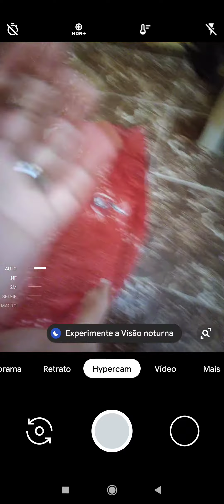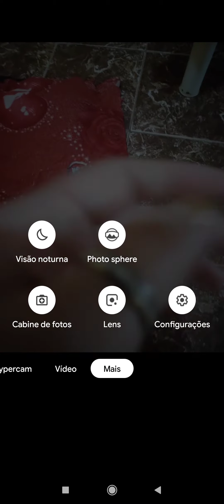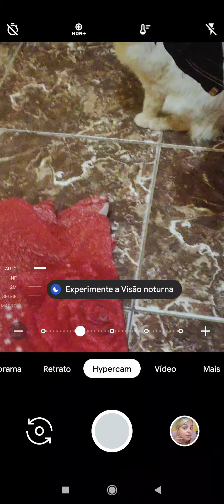ESPELHAR CÂMERA DO GCAM/ HYPERCAM | MI 9 LITE | DOWNLOAD DISPONÍVEL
OI  xuxus 🥰🥰🥰❤️

Como baixar e instalar a HyperCam no Xiaomi MI 9 Lite

Passo 1. Para baixar a HyperCam, basta escolher uma versão abaixo. Teste a versão 7.2, se não estiver funcionando muito bem, baixe a versão 6.1.

Passo 2. Após baixar o arquivo, vá até a pasta de download e clique no mesmo, se aparecer para ativar as fontes desconhecidas para aquele app, é só ativar e segui com a instalação.

Como baixar e instalar XMLs

Se você desejar deixar suas fotos mais criativas usando os arquivos XML, o vídeo abaixo mostra como baixar os arquivos e como instalar na HyperCam. Vale lembrar que abaixo do vídeo tem o link dos apps mencionados no vídeo.

ABAIXO VOU DEIXAR O VIDEO ENSINANDO O PASSO A PASSO DA INSTALAÇÃO DO XML

LINKS BACANAS 🛍️

Você tem problema com queda de cabelo e falta de crescimento?

👸Participe do nosso PROJETO CABELÃO 90 DIAS e tenha cabelos longos e recuperados em casa e sem uso de nenhuma química!